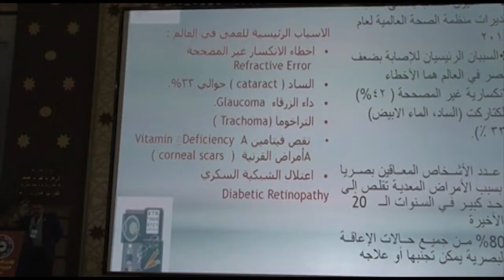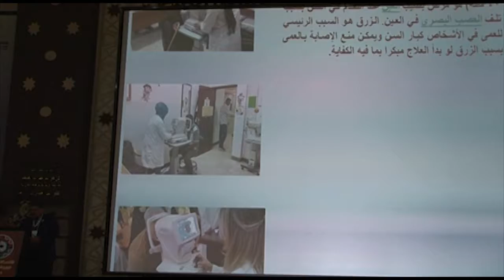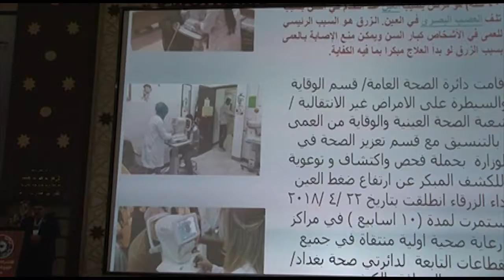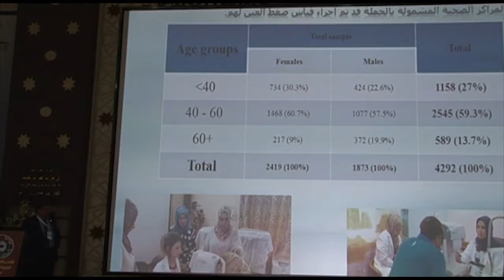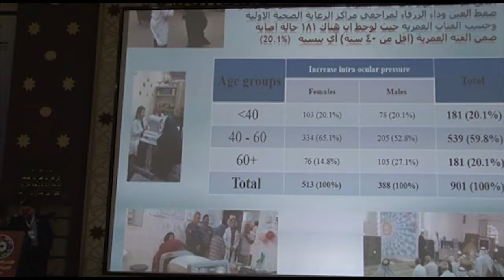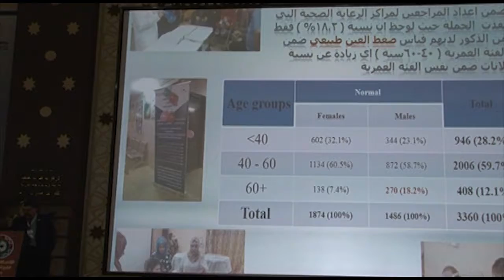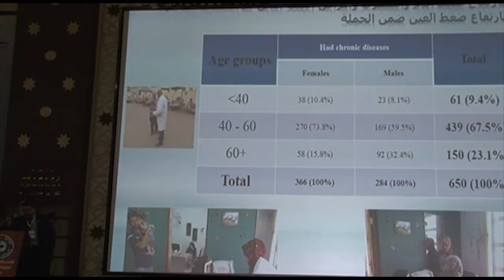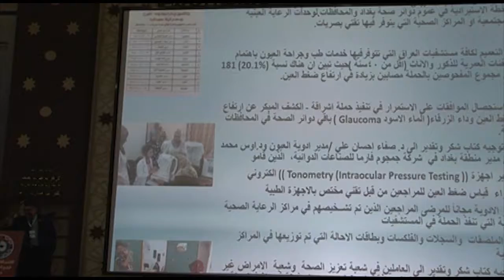المؤتمر العلمي الرابع 2018 - د زيد نافع